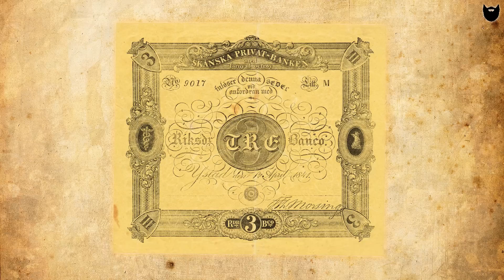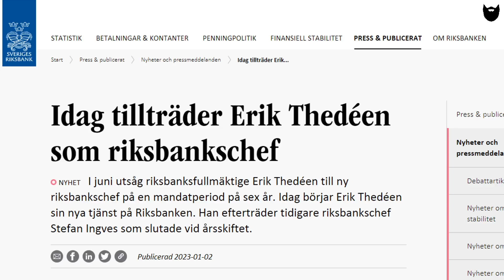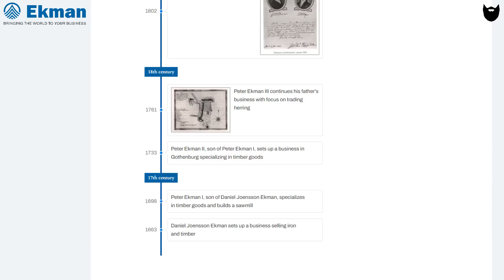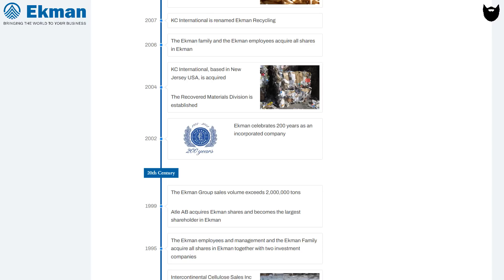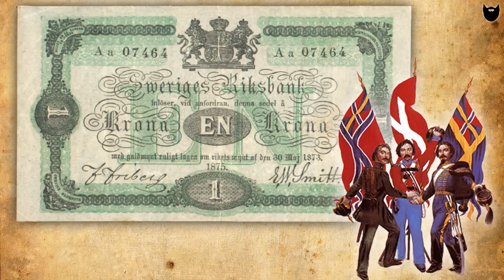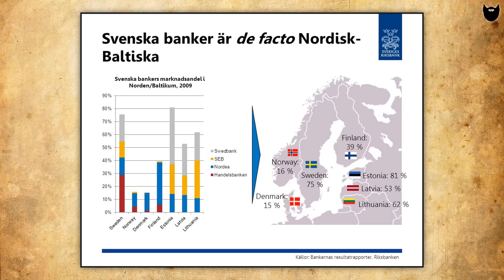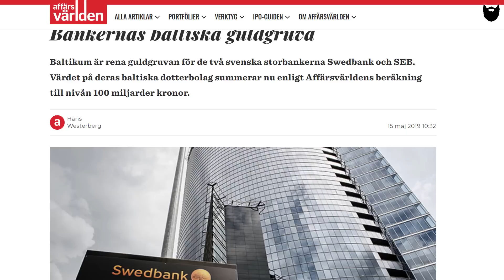Informella konungar: Storfinansens 1800-tal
Välkomna tillbaka till kanalen! :)

I denna film går vi igenom utvecklingen i 1800-talets Europa som leder fram till det samhälle vi har idag, där människor som gjorde allt för att undvika gäldestugorna byttes ut mot SMS-lånefirmornas överskuldsatta favoritkunder.

Hoppas att ni får en fortsatt fin vecka! Ta väl hand om er!

Här kan du följa kanalen på Telegram-appen

STORT TACK FÖR ALLT STÖD! :)